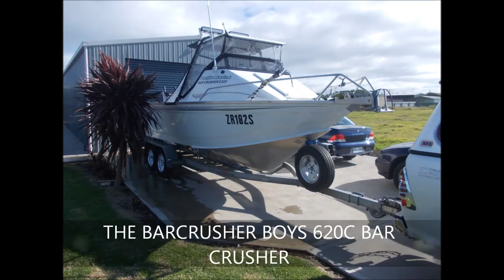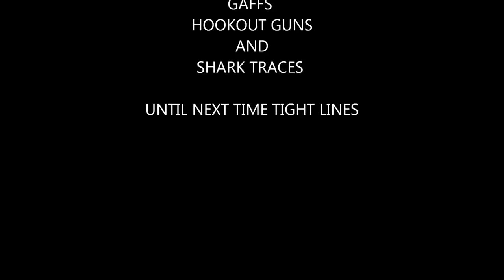SHARK WRANGLING WITH THE BARCRUSHER BOYS AT THE SANDERS BANK SOUTH AUSTRALIA 6 6 2014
fishing for sharks at the sanders bank south Australia with the barcrusher boys .